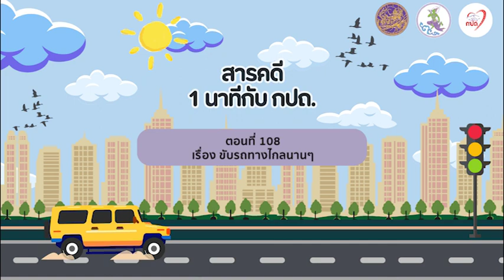สารคดีวิทยุ “1 นาที กับ กปถ.” ตอนที่ 108 เรื่อง ขับรถทางไกลนานๆ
สารคดีวิทยุ “1 นาที กับ กปถ.” ตอนที่ 108 เรื่อง ขับรถทางไกลนานๆ ออกอากาศ 17 เมษายน 2567